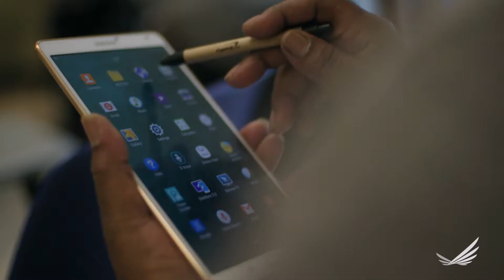Culture of Health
In 2018, Robert Wood Johnson Foundation awarded Richmond, VA the Culture of Health Prize.  This video highlights local initiatives and collaborations contributing to a culture of health in Richmond with emphasis on social determinants of health.